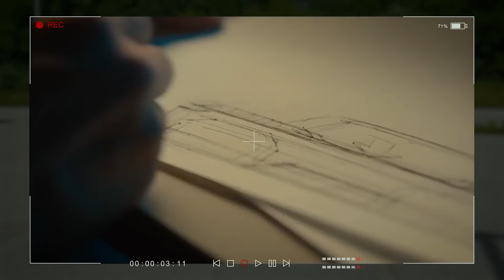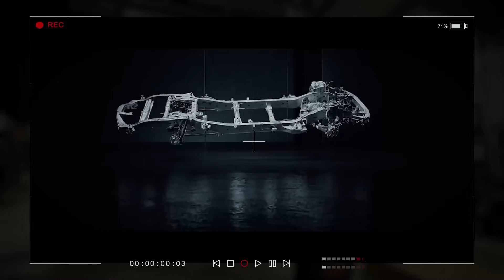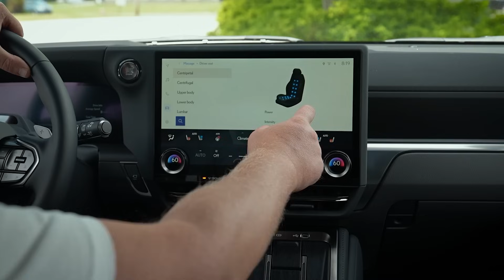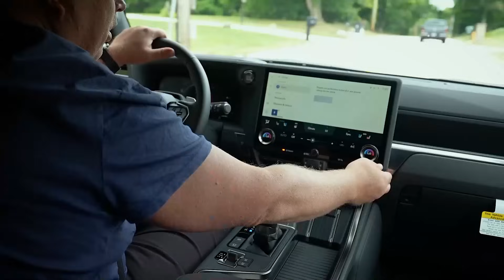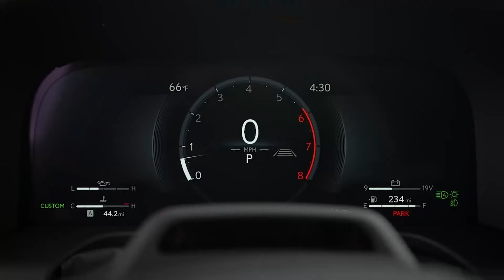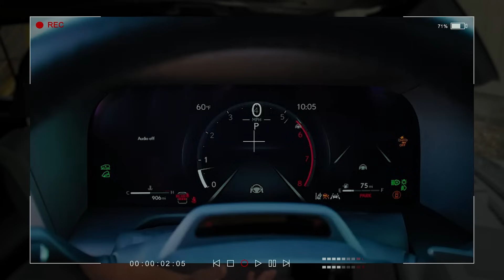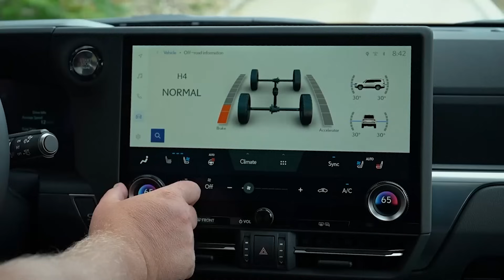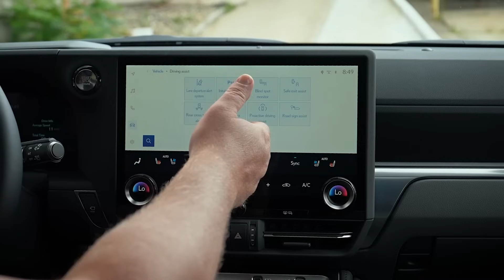Новый Лексус! 2024 LEXUS GX 550 Overtrail+: обзор и тест-драйв внедорожника в off-road комплектации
Добро пожаловать на наш подробный обзор нового 2024 Lexus GX 550 Overtrail+! В этом видео мы представим роскошный внедорожник, который способен удивить даже самых требовательных любителей off-road. Мы рассмотрим историю модели и её эволюцию, поговорим про технические характеристики и покажем внешний вид Lexus GX 550, обсудим доступные цвета. Вы узнаете все о внедорожной комплектации Overtrail+, размерах Lexus GX, новой подвеске  e-KDSS, возможностях и преимуществах нового Lexus. Внутри стильный и комфортный luxury салон, кресла с массажем и премиум-аудиосистема, электронные помощники и функции для бездорожья. Мы поговорим об отличиях нового Lexus GX 550 от конкурентов, таких как Toyota Land Cruiser, Ford Bronco или Jeep Wagoneer/Grand Wagoneer. На тест-драйве мы оценим постоянный полный привод, режимы вождения и адаптивный круиз-контроль, и, конечно, расскажем о цене Lexus GX 550 2024 года, подводя итоги обзора.

Если вы хотите купить Lexus GX 550 Overtrail 2024 года или любой другой автомобиль из США, обращайтесь к нам любым удобным для вас способом связи!

00:00 Интро
00:23 Начало обзора
01:32 Тизер и характеристики
02:35 История модели
03:22 Новый Lexus GX
04:26 Двигатель
06:29 Дизайн экстерьера
06:52 Цвета
07:17 Off-road колеса
07:34 Комплектация Overtrail+
08:01 Размеры
08:19 Подвеска
08:27 Авто на подъемнике
13:02 Вид сзади
13:37 Багажник
14:46 Аудиосистема
14:59 Второй ряд сидений
17:32 Место водителя
18:33 Кресла, массаж
19:56 Тест-драйв
22:37 Адаптивный круиз-контроль
24:19 Мнение о двигателе
25:21 Анонс сравнения GX 550 и Land Cruiser
25:38 Помощь на перекрёстках
25:56 Материалы
27:30 Конкуренты
28:44 Комплектация Overtrail+ с luxury опциями
29:17 Режимы вождения
29:44 День независимости
30:08 Настройки кресла
30:29 Интерьер
31:15 Off-road настройки и режимы вождения
33:22 Внедорожный круиз-контроль
34:20 Информация об автомобиле
34:39 Экран, меню и функции
35:57 Водительский дисплей
36:28 Проекция на лобовое стекло
36:52 Постоянный полный привод
37:13 Центральная консоль
37:47 Зеркало заднего вида
38:15 Люк
38:22 Память сидений
38:40 Электронные помощники и технологии
39:40 Холодильник
39:51 Цена и комплектация
40:39 Итоги обзора

О нас: Более 20 лет компания Autobazar.Us (Автобазар ЮС) помогает людям осуществлять процесс покупки транспорта с американского рынка. Мы стараемся сделать процесс покупки авто из США для наших клиентов максимально легким, выгодным и быстрым.
80% нашего бизнеса – это экспорт новых автомобилей из США, которые не представлены на других рынках.  Кроме поставок новых автомобилей из США, мы предоставляем нашим клиентам возможность приобрести поддержанные авто с аукционов Манхейм (Manheim) и Адеса (Adesa). Так же имеем огромный опыт покупки аварийных автомобилей.  Мы зарегистрированы на всех крупнейших страховых аукционах - Copart (Копарт), IAAI (Авто иншуренс), Тотал Ресурс.
• Все автомобили представленные на нашем сайте autobazar.us - это автомобили принадлежащие нашей компании или нашим клиентам, снятые на нашей площадке. Мы не продаем чужие авто и не выставляем фото с различных авто порталов
• Мы всегда покупаем автомобили за свои средства. Клиент оплачивает конечную стоимость автомобиля, только после получения подробных фото с нашей площадки и предоставления копии тех паспорта, на котором мы указаны владельцем авто.
• Все транзакции с нашей компанией осуществляются через банк.
• Кроме экспорта автомобилей, мы так же продаем авто на внутреннем рынке США.
• Мы много лет сотрудничаем с брокерами во всех основных портах отправки автомобилей, наши представители помогают клиентам проходить таможню (растаможка авто) "под ключ".